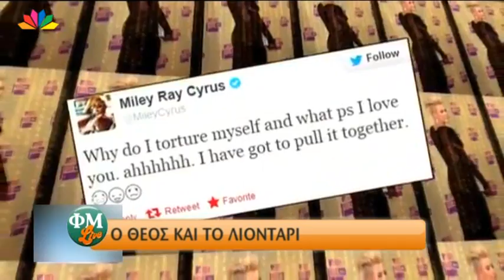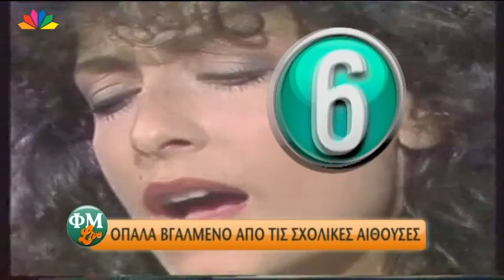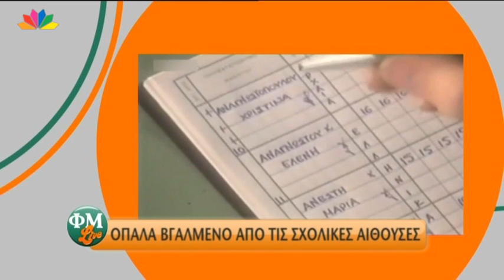ΦΜ Live - 5.10.2012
Με τον Φώτη Σεργουλόπουλο και την Μαρία Μπακοδήμου